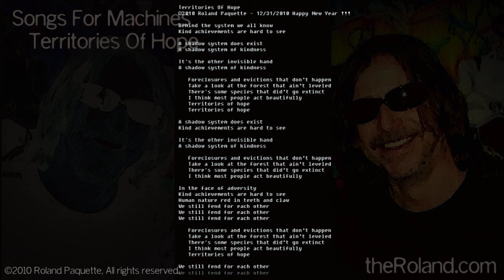Territories Of Hope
Track 9: Territories Of Hope, from the Songs For Machines Album.